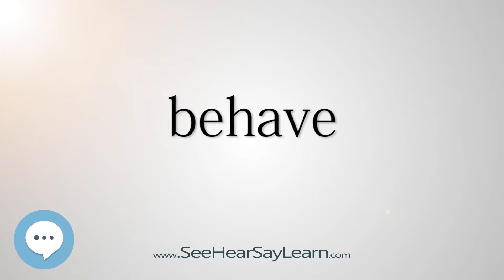behave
This video is about "behave".